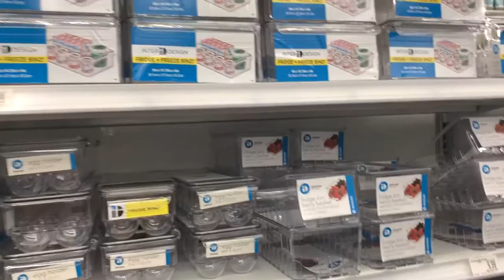Shop With Us